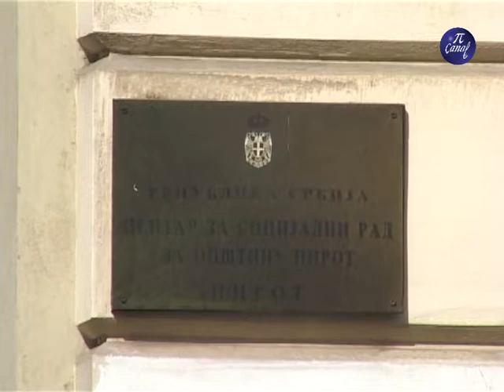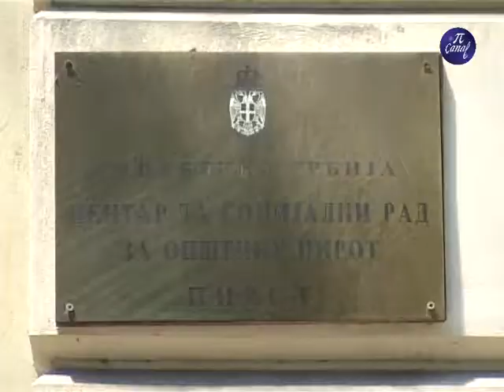Centar za soc rad novi zakon o nasilju u porodici